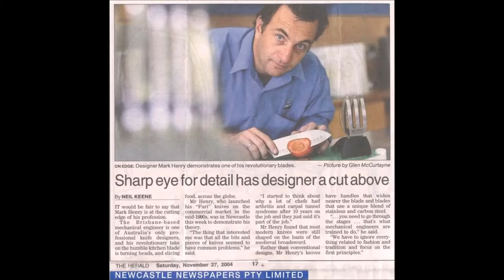Solidteknics' Founder Mark Henry's history in 46s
A short history of Mark Henry's career up to launch of the Australian-made Fonte cast iron pans on Kickstarter in July 2014.